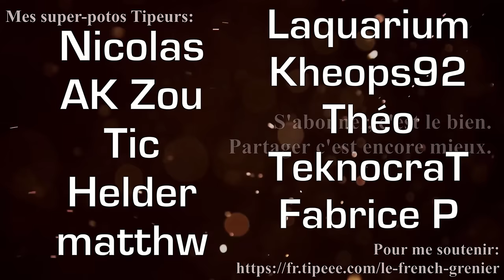CASQUE MODERNE VS. CALIBRES ANCIENS: QUI GAGNE? - LE VOYAGE DANS LE TEMPS D'UN SOLDAT FRANÇAIS.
Ayé! J'ai enfin rattrapé le coup du titre putaclic. x)